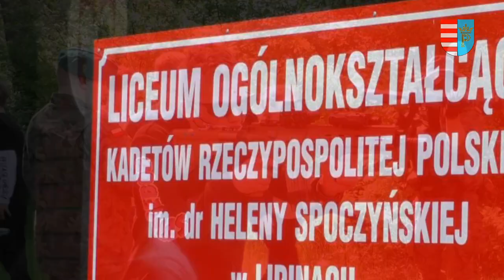Dzień otwarty w Lipinach